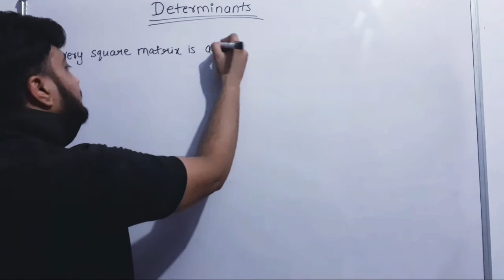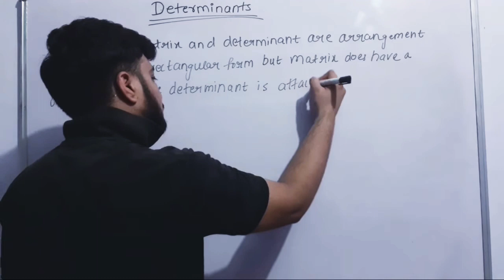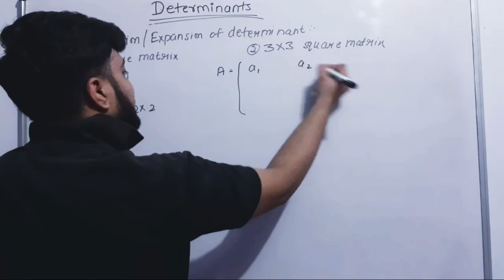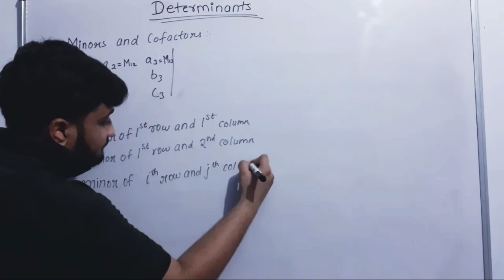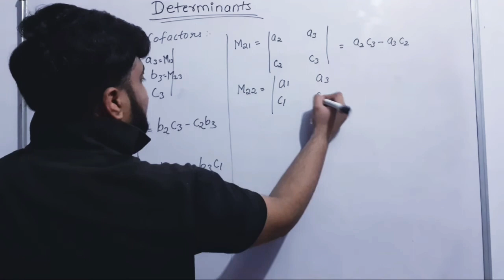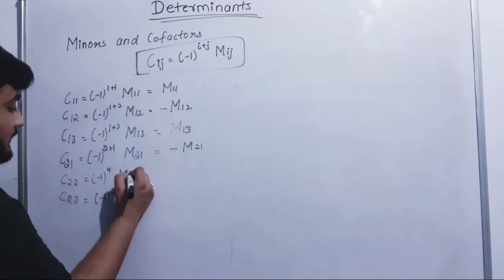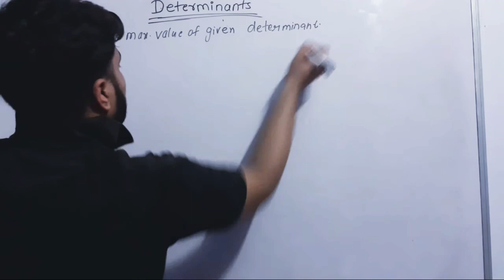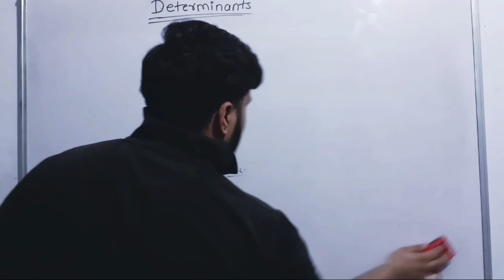#5-INTRODUCTION TO DETERMINANTS- MATRICES AND DETERMINANTS IITJEE/CBSE CLASS12/BITSAT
introduction to DETERMINANTS